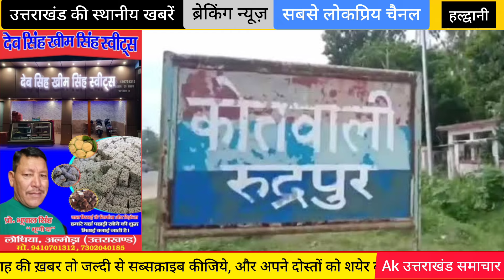हल्द्वानी : 10 लाख का मुआवजा | Haldwani Rudrapur news